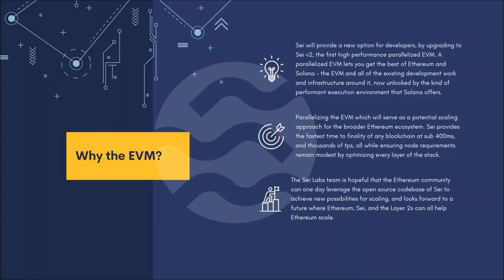Sei v2 Introduction video for newbies!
This video aims to introduce you to the SEI crypto network. Last week the new SEI v2 was released to the public Dev test net, so everyone, with an account can test the speed of the sei network now and prepare your Apps, games, and any other application that you want. The network is now supporting a high performance, parallelized EVM environment which can compete with every other L1 network because of the innovating way that it runs paralyzed EVM's building blocks. Parallelizing the EVM's serve as a potential scaling approach for the broader Ethereum ecosystem as well! The SEI network provides the fastest time to finality of any blockchain at sub 400ms, and thousands of tps, all while ensuring node requirements remain modes. Specifically, the SEI-v2 will unlock a number of features that improve developer and user experiences across every part of Sei’s tech stack. This allows existing developers in the Ethereum ecosystem to deploy their applications, tooling and infrastructure to the SEI network without making any changes, while benefiting from the 100x performance improvements offered of the SEI network. Optimistic parallelization is another cool thing of SEI. This feature allows developers to unlock parallel processing for their applications, with no additional work at all. Besides that, Ethereum developers can now also build out parallelized workflows for the first time and see that in action. The last thing I want to mention in this text is the SeiDB. This major database upgrade allows Sei to handle the much higher rate of data storage, as reads and writes which become extremely important for a high performance blockchains. Dive into the SEI community with leading devs Jay and Jeff and find out more about the blockchain of the future!
Video này nhằm mục đích giới thiệu cho bạn về mạng tiền điện tử SEI. Tuần trước, SEI v2 mới đã được phát hành trên mạng thử nghiệm Dev công khai, vì vậy mọi người có tài khoản đều có thể kiểm tra tốc độ của mạng sei ngay bây giờ và chuẩn bị dApps, trò chơi và bất kỳ ứng dụng nào khác mà bạn muốn. Mạng hiện đang hỗ trợ môi trường EVM song song, hiệu suất cao, có thể cạnh tranh với mọi mạng L1 khác do cách vận hành đổi mới của nó đã làm tê liệt các khối xây dựng của EVM. Song song hóa hoạt động của EVM cũng là một cách tiếp cận mở rộng tiềm năng cho hệ sinh thái Ethereum rộng lớn hơn! Mạng SEI cung cấp thời gian đạt đến kết quả cuối cùng nhanh nhất so với bất kỳ chuỗi khối nào ở mức dưới 400 mili giây và hàng nghìn tps, đồng thời đảm bảo các yêu cầu nút vẫn duy trì ở chế độ. Cụ thể, SEI-v2 sẽ mở khóa một số tính năng giúp cải thiện trải nghiệm của nhà phát triển và người dùng trên mọi bộ phận công nghệ của Sei. Điều này cho phép các nhà phát triển hiện tại trong hệ sinh thái Ethereum triển khai các ứng dụng, công cụ và cơ sở hạ tầng của họ lên mạng SEI mà không thực hiện bất kỳ thay đổi nào, đồng thời được hưởng lợi từ các cải tiến hiệu suất gấp 100 lần do mạng SEI cung cấp. Sự song song lạc quan là một điều thú vị khác của SEI. Tính năng này cho phép các nhà phát triển mở khóa khả năng xử lý song song cho các ứng dụng của họ mà không cần thực hiện thêm công việc nào. Bên cạnh đó, các nhà phát triển Ethereum giờ đây cũng có thể xây dựng các quy trình công việc song song lần đầu tiên và chứng kiến điều đó hoạt động. Điều cuối cùng tôi muốn đề cập trong bài viết này là SeiDB. Nâng cấp cơ sở dữ liệu lớn này cho phép Sei xử lý tốc độ lưu trữ dữ liệu cao hơn nhiều, vì việc đọc và ghi trở nên cực kỳ quan trọng đối với các chuỗi khối hiệu suất cao. Hòa mình vào cộng đồng SEI với các nhà phát triển hàng đầu Jay và Jeff và tìm hiểu thêm về blockchain của tương lai!
このビデオは、SEI 暗号ネットワークを紹介することを目的としています。 先週、新しい SEI v2 が公開開発テスト ネットにリリースされました。そのため、アカウントを持っている誰もが、今すぐ sei ネットワークの速度をテストし、dApps、ゲーム、その他の必要なアプリケーションを準備できます。 このネットワークは現在、麻痺した EVM の構成要素を実行する革新的な方法により、他のすべての L1 ネットワークと競合できる高性能の並列 EVM 環境をサポートしています。 EVM の並列化は、より広範なイーサリアム エコシステムに対する潜在的なスケーリング アプローチとしても機能します。 SEI ネットワークは、ノード要件がモードのままであることを保証しながら、サブ 400 ミリ秒と数千 tps というブロックチェーンのファイナリティまでの最速の時間を提供します。 具体的には、SEI-v2 は、sei の技術スタックのあらゆる部分にわたって開発者とユーザーのエクスペリエンスを向上させる多くの機能を解放します。 これにより、イーサリアム エコシステムの既存の開発者は、SEI ネットワークが提供する 100 倍のパフォーマンス向上のメリットを享受しながら、変更を加えずにアプリケーション、ツール、インフラストラクチャを SEI ネットワークにデプロイできるようになります。 楽観的な並列化は SEI のもう 1 つの優れた点です。 この機能により、開発者は追加作業をまったく行わずに、アプリケーションの並列処理のロックを解除できます。 それに加えて、イーサリアム開発者は初めて並列化されたワークフローを構築し、それが動作しているのを確認できるようになりました。 このテキストで最後に言及したいのは、seiDB についてです。 このメジャーなデータベースのアップグレードにより、sei は、高性能ブロックチェーンにとって非常に重要となる読み取りと書き込みなど、より高速なデータ ストレージを処理できるようになります。 主要な開発者の Jay と Jeff と一緒に SEI コミュニティに参加し、未来のブロックチェーンについて詳しく学びましょう!
本视频旨在向您介绍 SEI 加密网络。 上周，新的 SEI v2 已发布到公共开发测试网，因此拥有帐户的每个人现在都可以测试 sei 网络的速度并准备您的 dApp、游戏和任何其他您想要的应用程序。 该网络现在支持高性能、并行化的 EVM 环境，该环境可以与其他所有 L1 网络竞争，因为它运行瘫痪的 EVM 构建块的创新方式。 并行化 EVM 也可以作为更广泛的以太坊生态系统的潜在扩展方法！ SEI 网络提供了所有区块链中最快的最终确定时间（低于 400 毫秒）和数千 tps，同时确保节点要求保持模式。 具体来说，SEI-v2 将解锁许多功能，改善 Sei 技术堆栈各个部分的开发人员和用户体验。 这使得以太坊生态系统中的现有开发人员无需进行任何更改即可将其应用程序、工具和基础设施部署到 SEI 网络，同时受益于 SEI 网络提供的 100 倍性能改进。